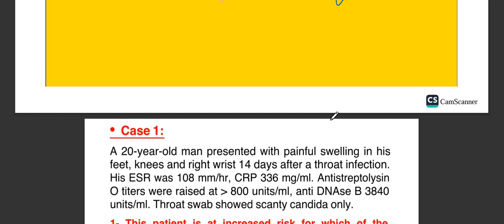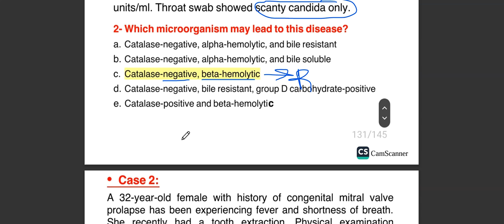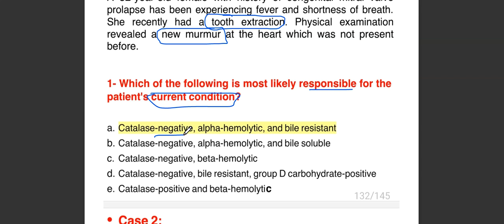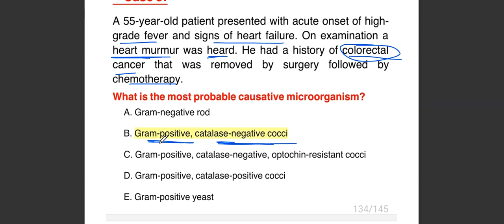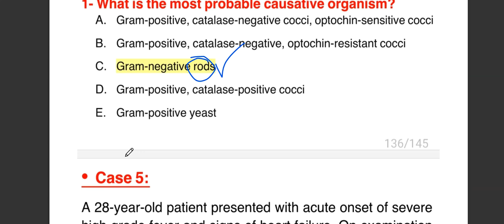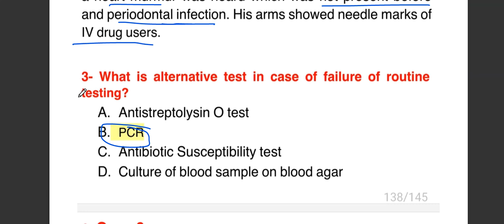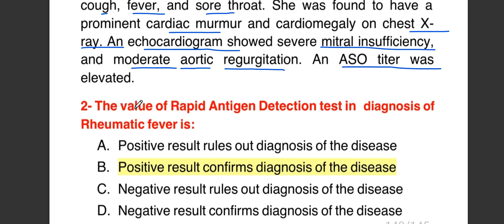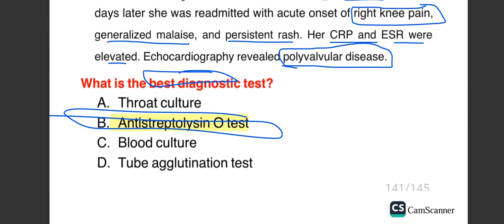GDs Microbiology CVS